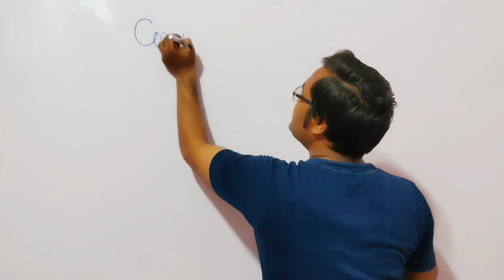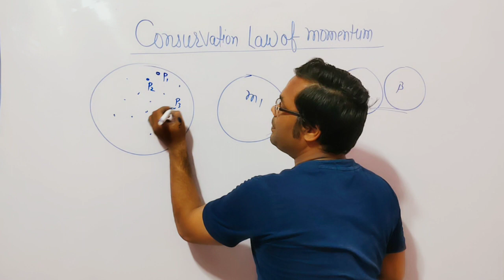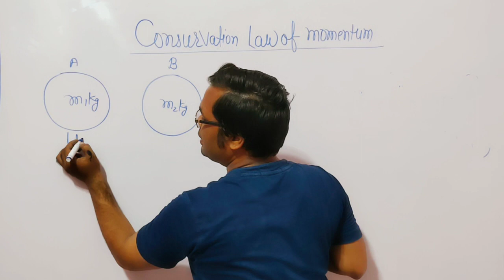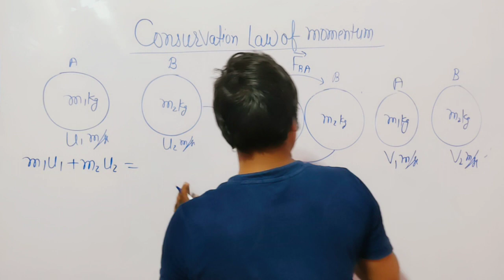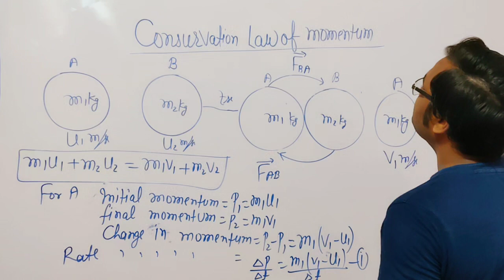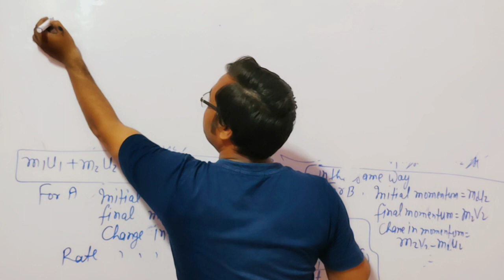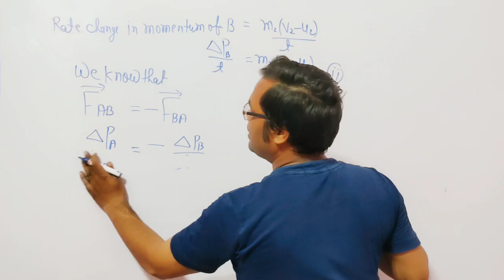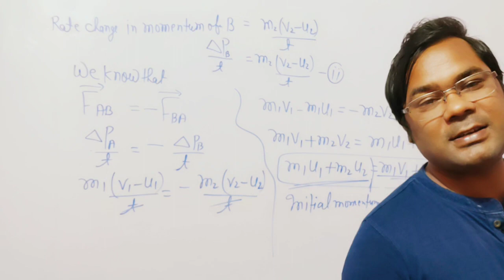conservation low of momentum.law of motion class 11th IIT JEE NEET